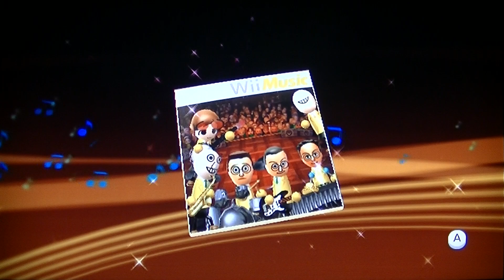Wii Music ドレミの歌 演奏 映像